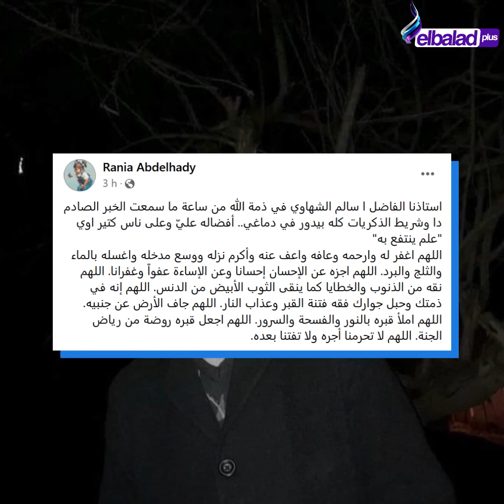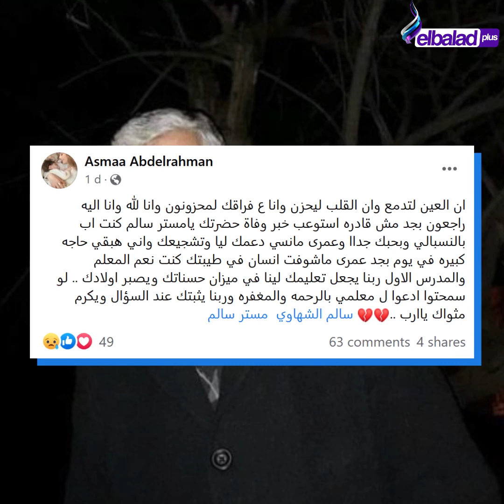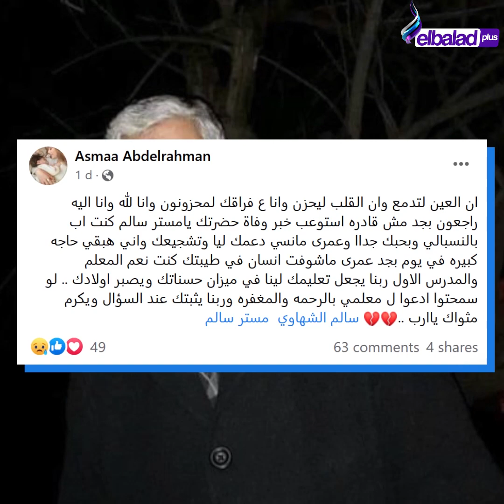فى مشهد أبكى الجميع.. ممر شرفي من الطالبات لتوديع مدرس خلال جنازته بالدقهلية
ممر شرفي من الطالبات لتوديع مدرس خلال جنازته بالدقهلية